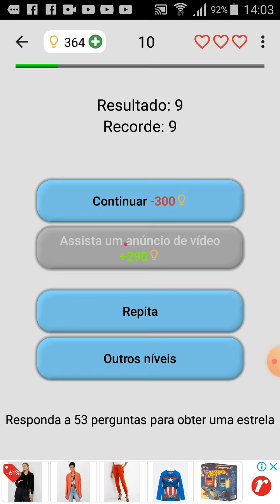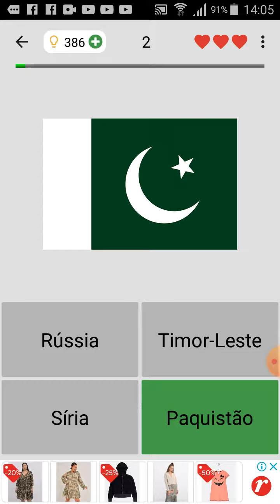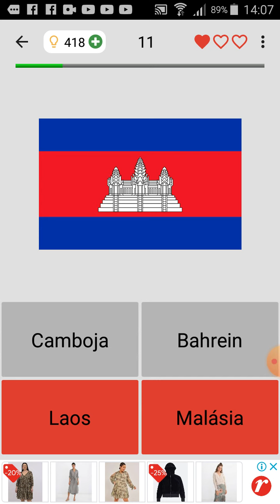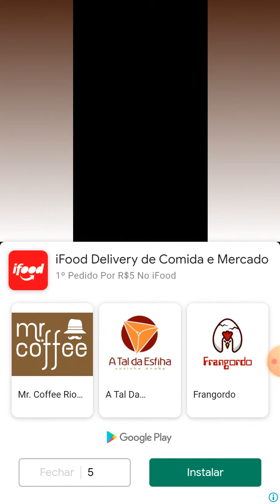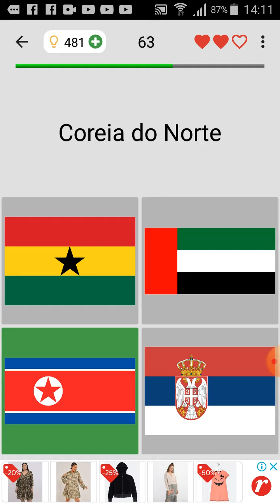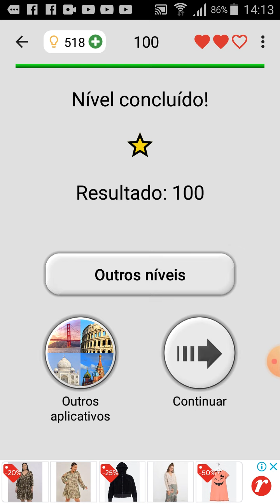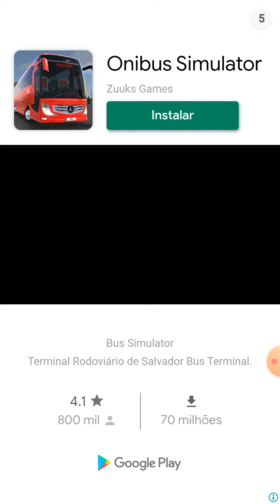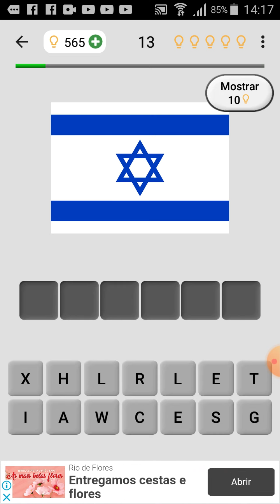kkkkkk eu sou seu professor 😎😎😎